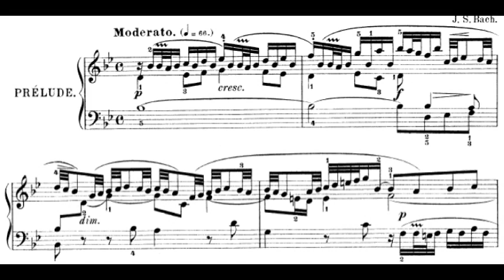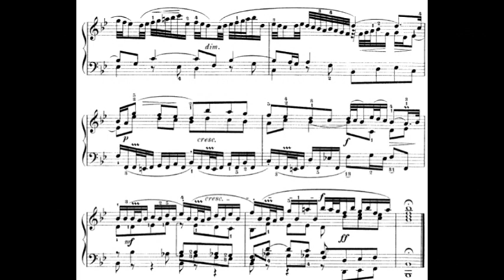Praeludium from Partita No. 1 in B-flat Major, BWV 825 by J.S. Bach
Praeludium (Prelude) from Partita No. 1 in B-flat Major, BWV 825 by J.S. Bach